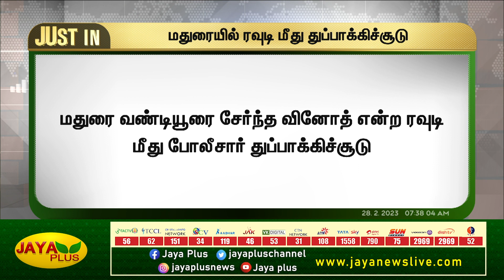மதுரை வண்டியூரில் ரவுடி மீது துப்பாக்கிச்சூடு | Madurai | Rowdy | Gun Shot